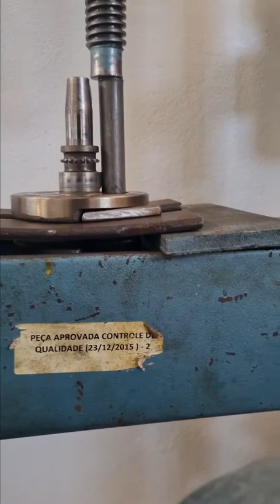Troca da biela e alinhamento do virabrequim motor Moto, Mateus Motoretifica Por Dentro Da Retifica